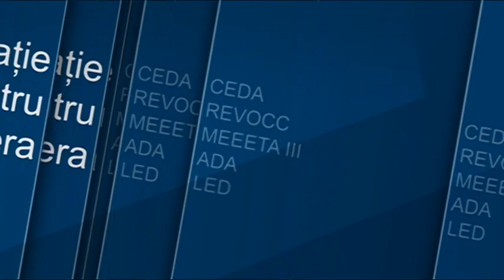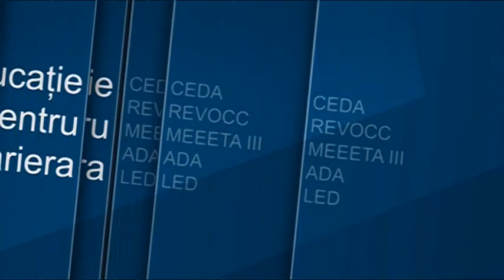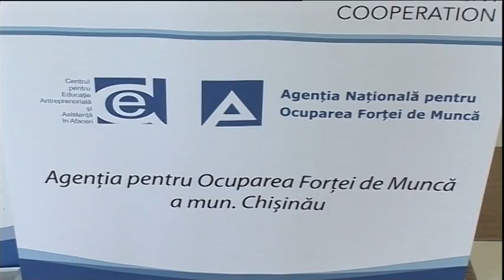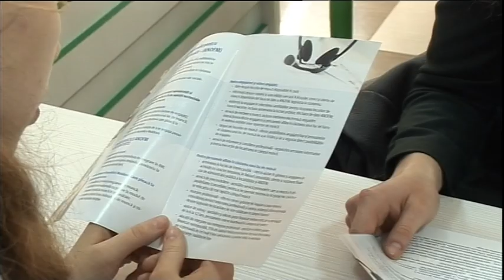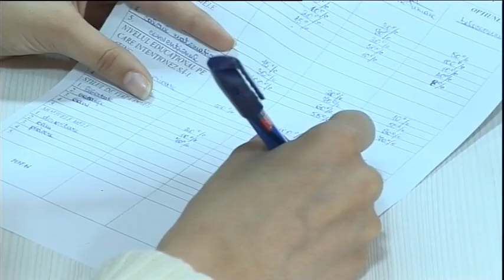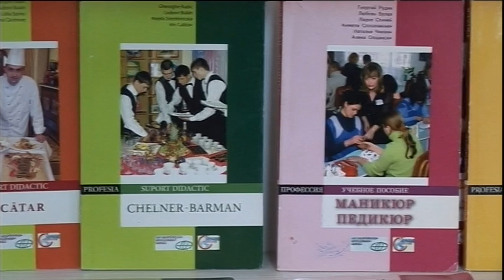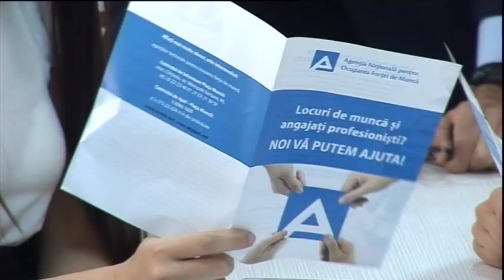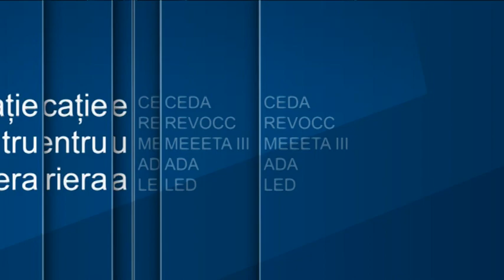Educatie pentru Cariera 2016 05 13